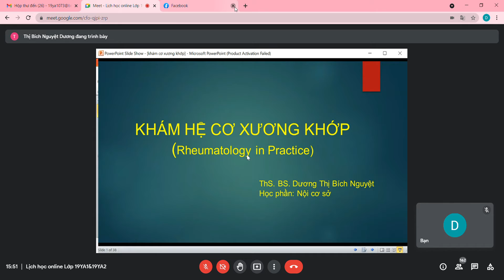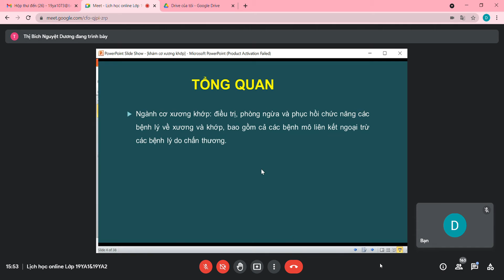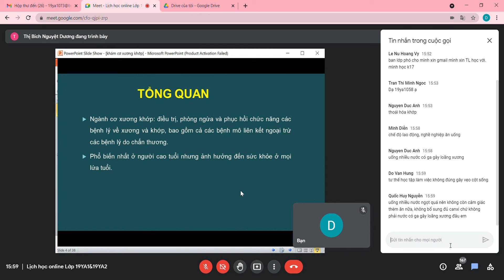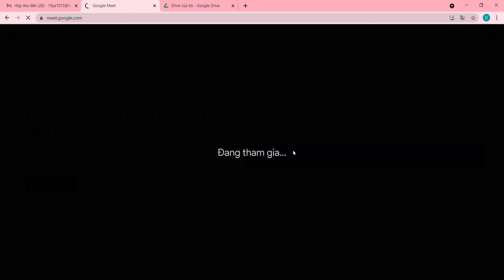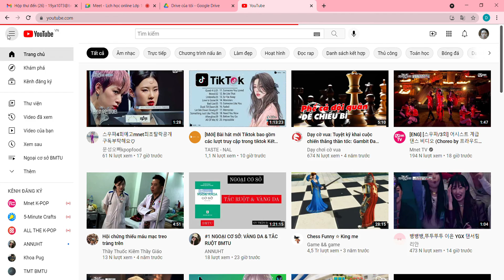Nội cơ sở BMTU cô Nguyệt - Khám cơ xương khớp p1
ThS BS Dương Thị Bích Nguyệt